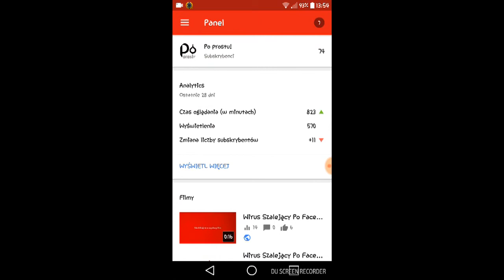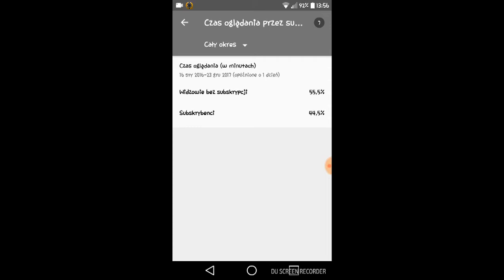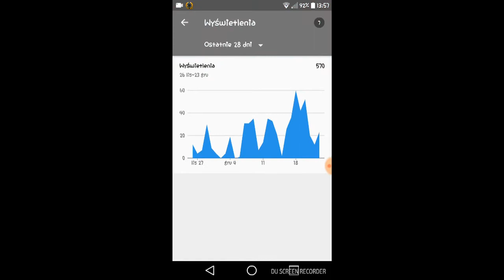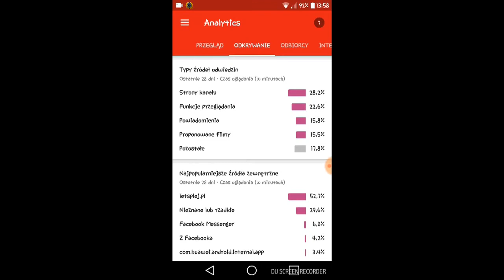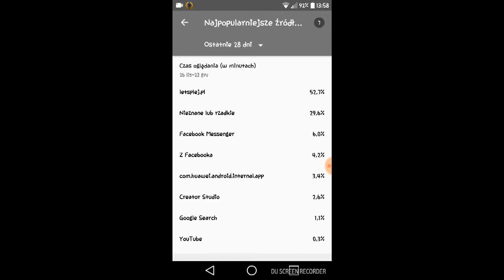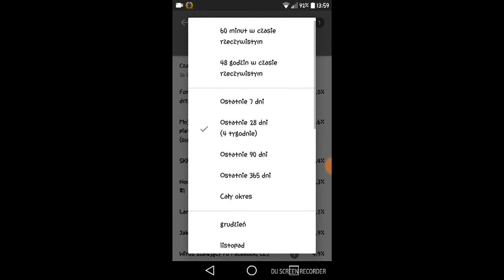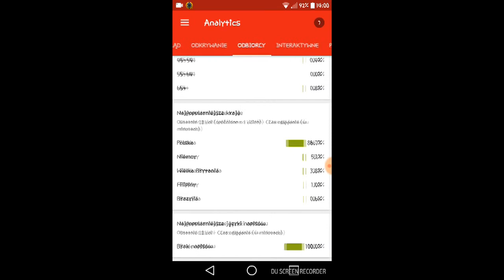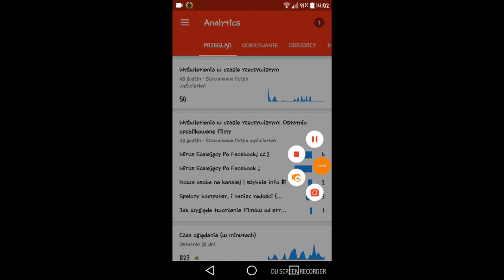Wesołego jaja! Statystyki naszej działalności, i priviu następnego mojego odcinka :D | Info #2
Wesołego jaja!

Cel na następny rok: 500subów xD